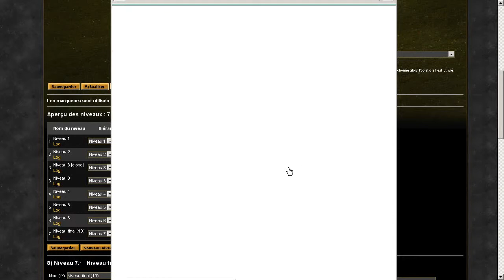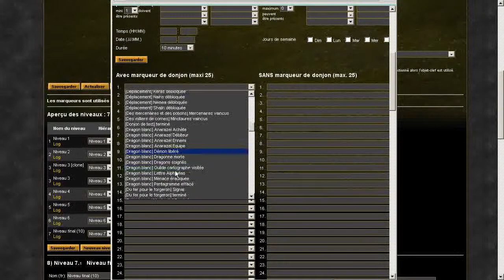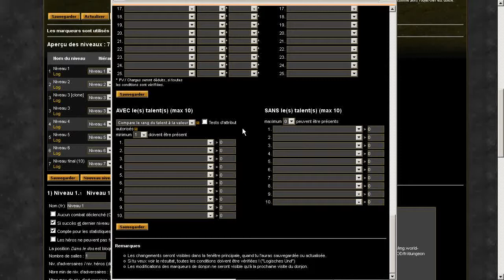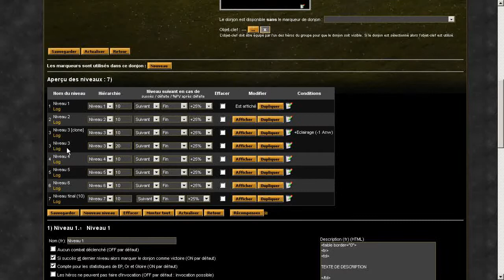WoD 04 - Conditions et niveaux alternatifs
WoD Design : Création et utilisation des conditions dans les donjons